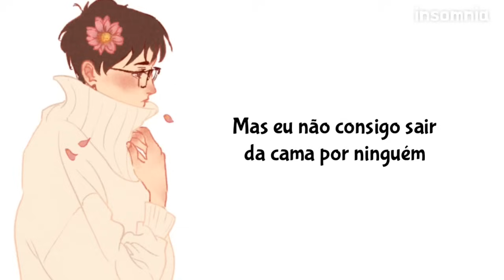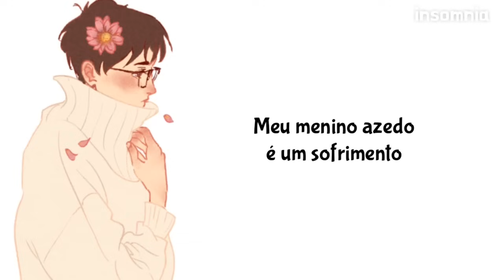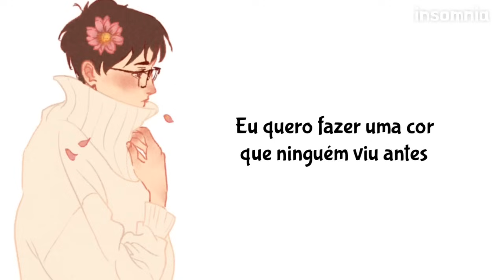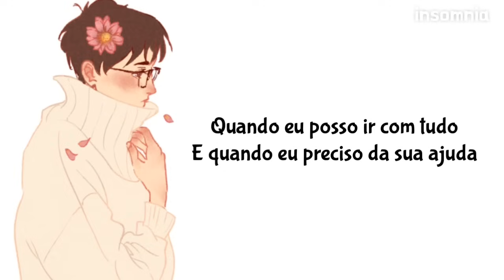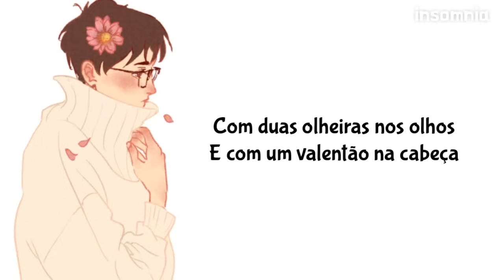Cavetown - Juliet (legendado)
• Letra

I need to cry
But I can't get anything out of my eyes
Or my head, did I die?
I need to run
But I can't get out of bed for anyone
Not for you, hun

My sour boy is a pain
I wanna shoot him in the brain
But I’d miss him in the morning
It really hurts
When I need to so bad but I can’t see her
My Juliet, my special girl

But I need to understand
When I can power through
And when I need some help from you
When I should stand my ground
And when I need to just sit down
Sometimes I act like I know
But I’m really just a kid
With two corks in his eyes
And a bully in his head

I wanna make
A colour that no one else has seen before
I wanna be so much more
I hope that she
Looks at me and thinks: Shit, he’s so pretty
Something I can’t believe

Sometimes I act like I know, but I’m really just a kid
With two corks in his eyes, and a bully in his head

• Insomnia